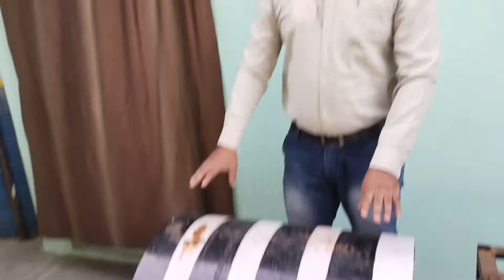SPEED BREAKER POWER GENERATION | PART 2 | DIAMENTION OF PROJECT | BY ALTAF PATHAN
In this video I am explaining diamention of project so prerequisite to part 1 is must.